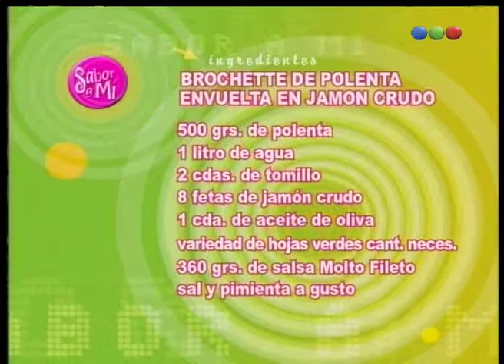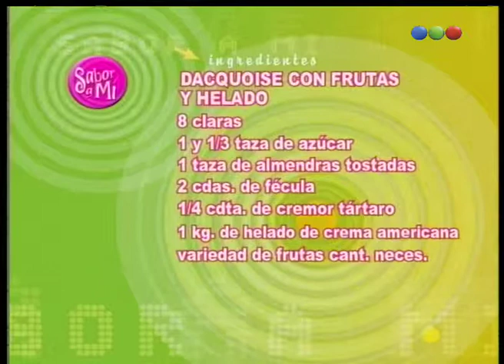Programa 62 - Sabor a mi